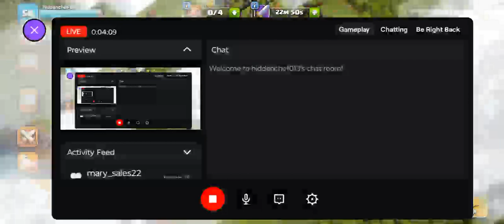the way the cookie crumbles tiktokgaming Did I win or was it. fail You decide